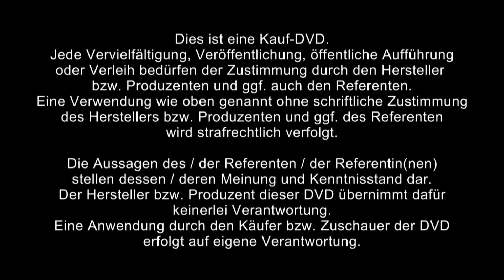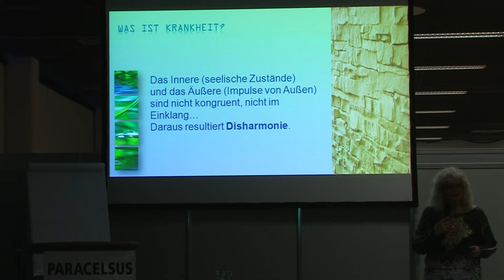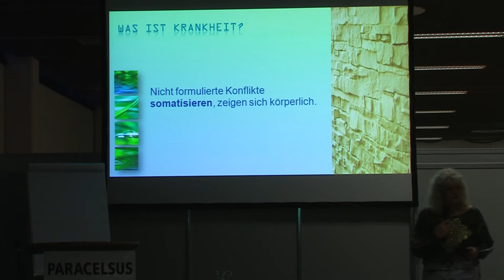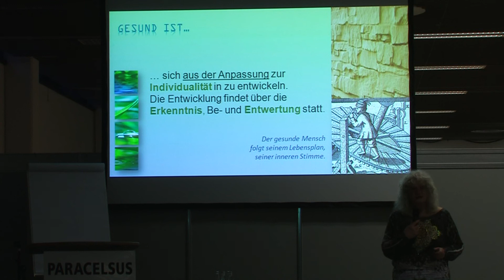1/3: Antonie Peppler: Die psychologische Bedeutung der Nahrungsmittel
ℹ️🔎Hier erhälst Du mehr über die Psychologie des Essens siehe auch

Antonie Peppler spricht in diesem Vortrag über:

Was ist Krankheit?
Gesund ist...
Vernetzt im Innen und Außen.
Was tun wir und wie?
Uns selbst zuhören.